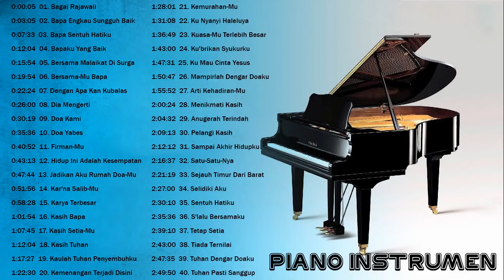The Best Piano Instrumental Music By Excel Toys Review